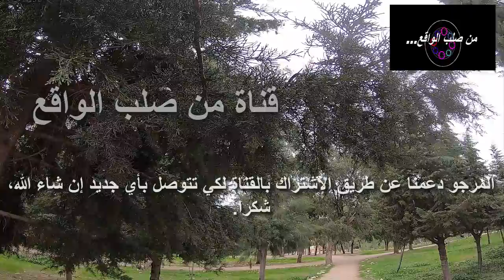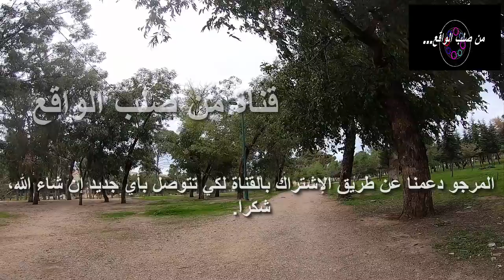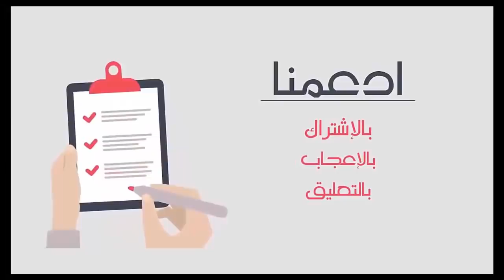كانوا يصطادون بإحدى الغابات فجأة سمعوا صوتا رهيـبا و لما ذهبوا إلى هناك لن تصـدق ماذا اكتشفوا!!